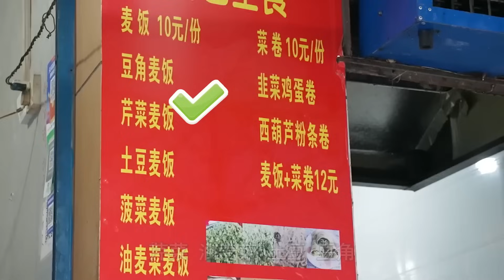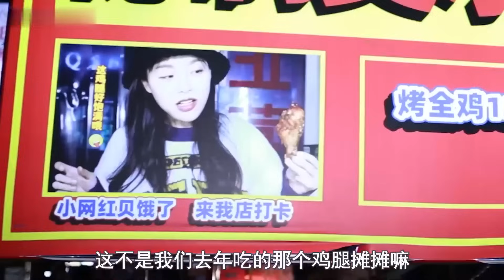西安钟楼小区开了20多年的卤肉面，14块有肉有菜，加2个煎蛋真香！！！！【小贝饿了】小贝饿了